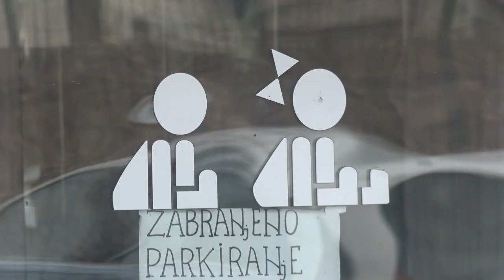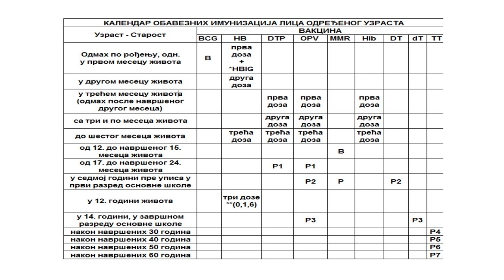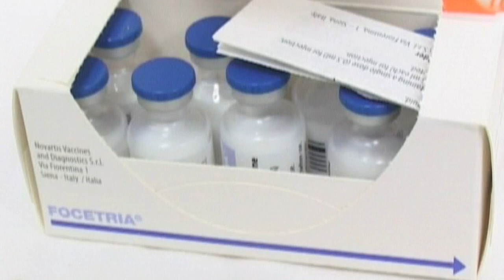SMANJEN OBUHVAT OBAVEZNIM VAKCINAMA I U PIROTU